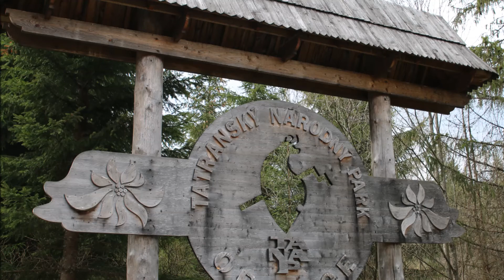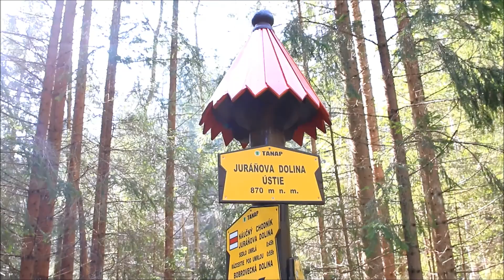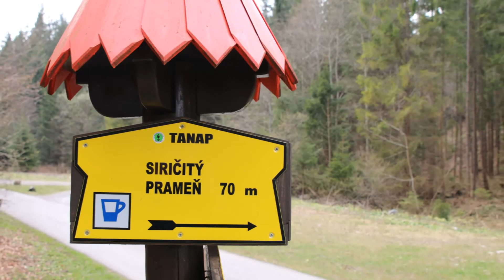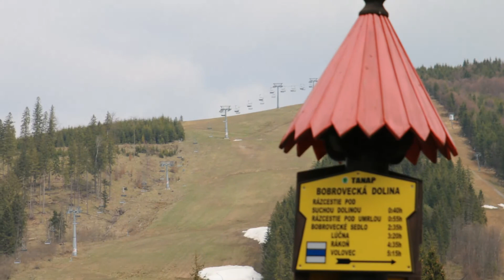Juráňova a Bobrovecká dolina - jarná prechádzka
Apríl 2014 v Oraviciach.